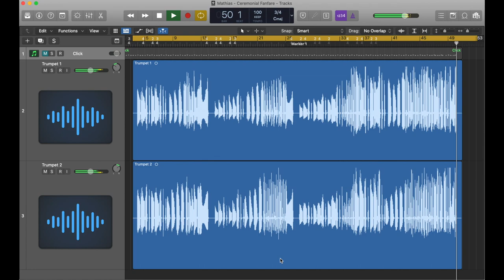Mathias - Ceremonial Fanfare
performed by Dustin McKinney